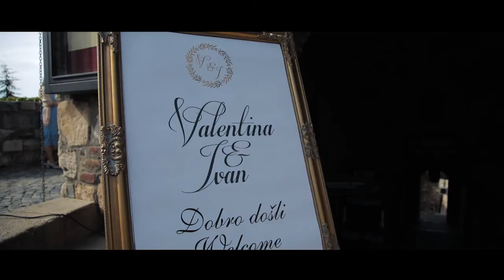Valentina & Ivan 26.05.2019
Venčanje Valentine i Ivana 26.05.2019 u restoranu Kalemegdanska terasa.

Sve zasluge i veliko hvala timu SP Video